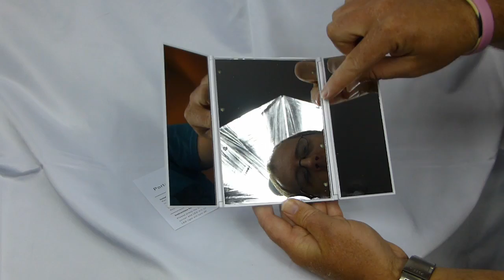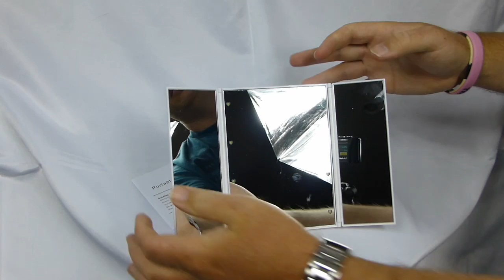Luckybird Tri-Fold Portable Lighted Vanity Mirror - Product Review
Purchased from Amazon 11/2016
Amazon Product Listing

This is a nice quality, compact, tri-fold vanity mirror.  The plastic is good quality, the hinges feel durable and the mirrors are real glass.  There are 8 LEDs on the main mirror in the shape of little hearts, which adds a cute touch.  The LEDs are powered by two CR2032 batteries which are included.  The mirrors are really clear and the hinges hold the side pieces at the angles you set them.

Pros:
- Convenient and portable design, easy to take with you
- Sturdy construction and real glass mirrors
- LED Lights will light your face enough in a pinch

Cons:
- Lights aren't very bright

This mirror will be great to carry with you when traveling.  The lights aren't really bright enough to fully light your face on their own, but used in a lighted room, it will likely do well.  It might be helpful to go with a larger mirror for everyday use at home, but it really comes down to personal preference.